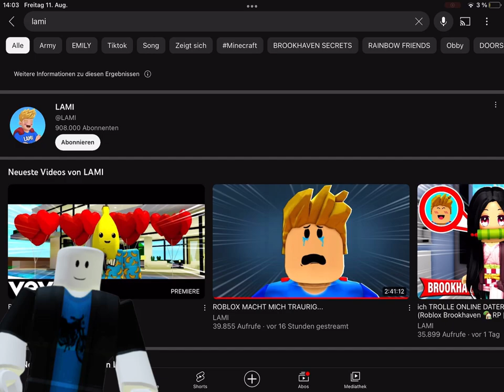Ich reagiere auf denn Sui Tanz von Lami Roblox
Sui Tanz von Lami
Grüße gehen raus an @LAMI das Musikvideo ist sehr gut geworden das Lied feiere ich auch 💙
Das video von @LAMI 👇